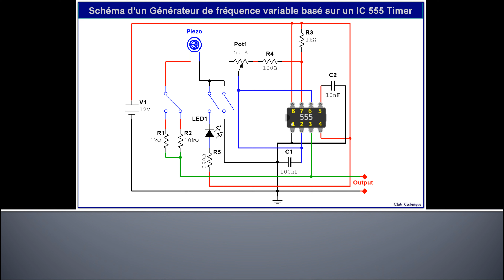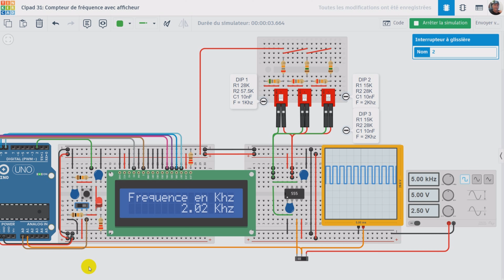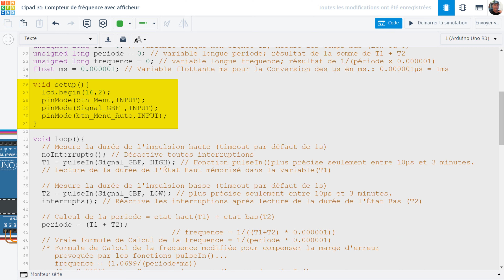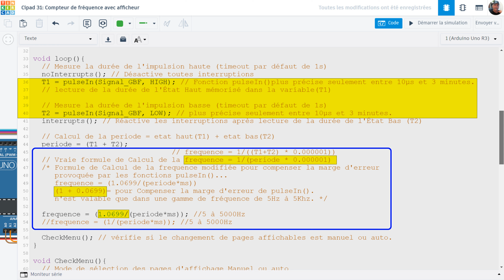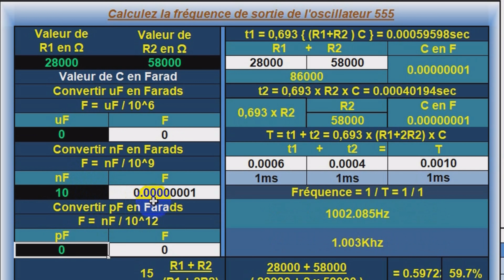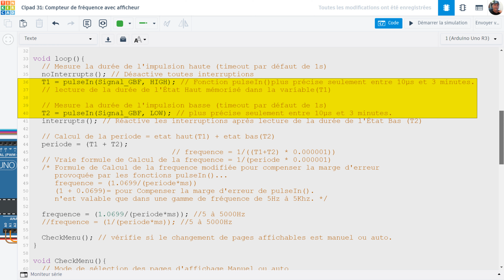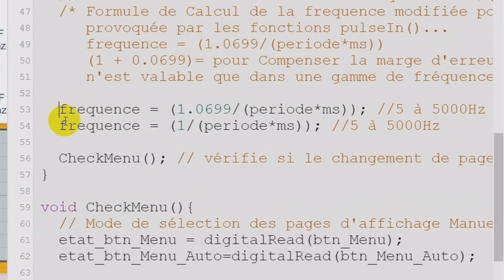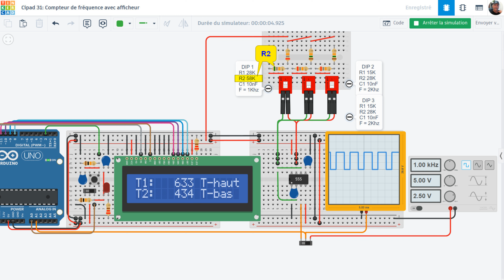Cipad 31: Compteur Arduino de fréquence avec afficheur lcd 16x2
CIPAD: Cours d'Initiation à la Programmation Arduino pour Débutant(e)s.
Suite de la leçon 30. Comment réaliser un compteur de fréquence Arduino.
Lien #1 : projet
Lien #2 : Calculateur de fréquence d’un 555 en mode astable